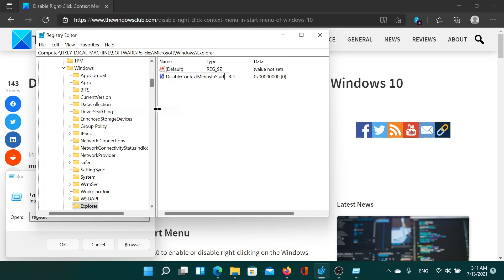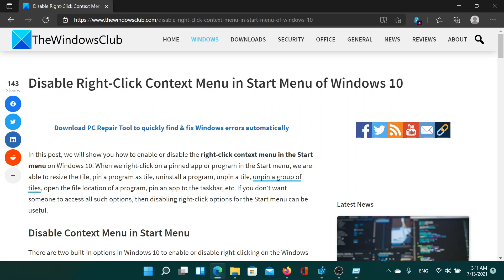Disable Right-Click Context Menu in Start Menu of Windows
In this tutorial, we will show you how to enable or disable the right-click context menu in the Start menu on Windows 10. When we right-click on a pinned app or program in the Start menu, we are able to resize the tile, pin a program as tile, uninstall a program, unpin a tile, unpin a group of tiles, open the file location of a program, pin an app to the taskbar, etc. If you don’t want someone to access all such options, then disabling right-click options for the Start menu can be useful.

There are two built-in options in Windows 10 to enable or disable right-clicking on the Windows 10 Start menu. These are:

1] Using Group Policy Editor

2] Using Registry Editor

Timecodes:
0:00 Intro
0:23 Open Registry Editor
0:44 Create new entry
1:07 Change value data